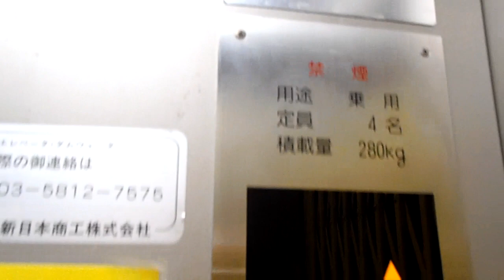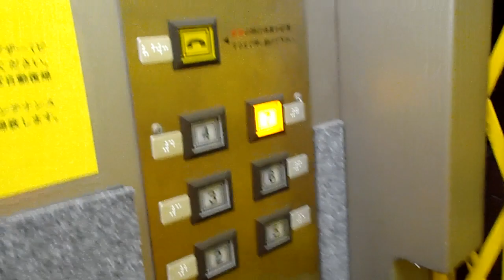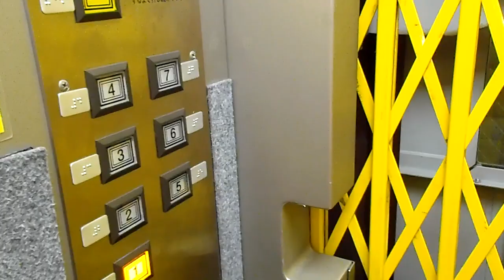中央区雑居ビル新日本商工エレベーターSHINNIHONSHOKO Lift/Elevator(動画)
Ginza Okuno Building Manual Door Elevator Ride
エレベーター界ですでにおなじみの方は多いのだろう奥野ビルのエレベーターです。
レトロ感満点手動式です。10秒ほどドアを開けっ放しにすると警告音が鳴ります。

製造メーカー(Brand)：新日本商工エレベーター(SHINNIHONSHOKOElevator )
用途（for）：乗用(Passenger)
定員/人(Persons)：4
積載（Load）：280kg
設置台数/台( number of installation)：1
車椅子用操作盤（wheelchair control board）：なし(No)
停止階(Floor served)：7　（1,2,3,4,5,6,7）